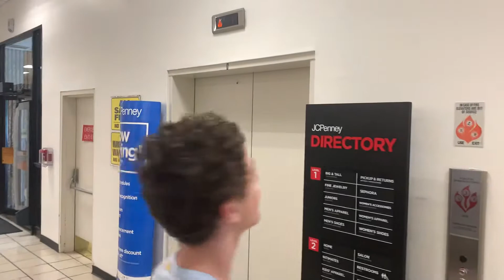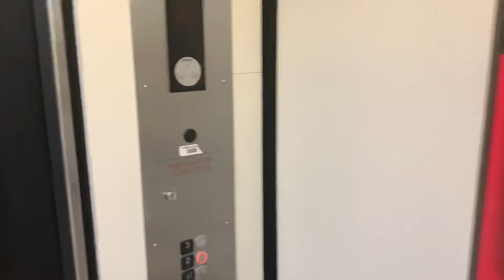Riding the JCPenney Elevator at Monmouth Mall